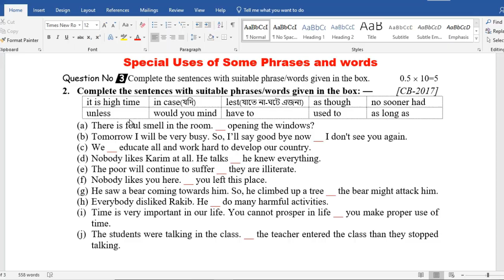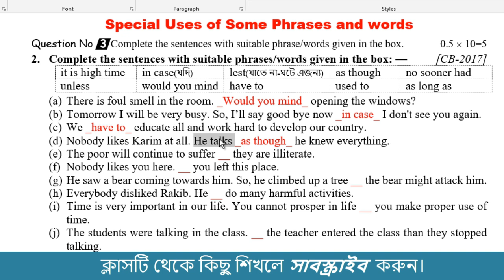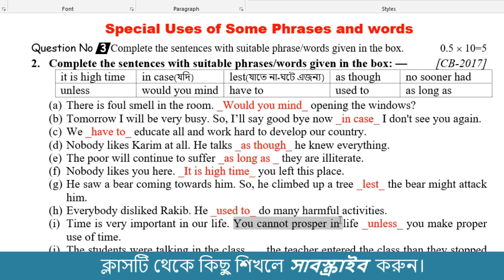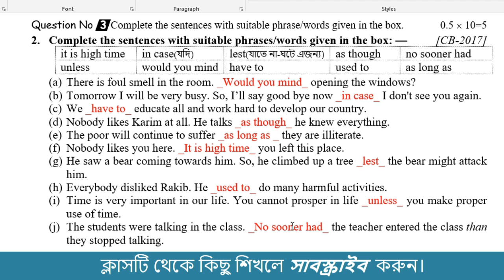HSC Special Uses of Some Phrases and words Cumilla Board 2017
hsc special uses of some phrases and words | hsc exclusive suggestion

SSC, HSC, বিশ্ববিদ্যালয় ভর্তি, বিসিএস প্রিলিমিনারি সহ সকল পরিক্ষার ইংরেজি ভীতি দূর করতে নিয়মিত ক্লাস নিয়ে আপনাদের সাথে থাকছি। কোন কিছু না বুঝলে কমেন্টে প্রশ্ন করুন, ইনশআল্লাহ উত্তর পাবেন।
Let's also learn
English Grammar
Grammar
Part of speech
Tense
Voice
Transformation of Sentences
Preposition
Modifiers
Sentence Connectors
Pronoun Reference
Degree of Adjective
Vocabulary
Special Phrases and Idioms
Use of Special Phrase
Translation bangla to english
Fill in the gaps with clues
Fill in the gaps without clues
HSC English First Paper